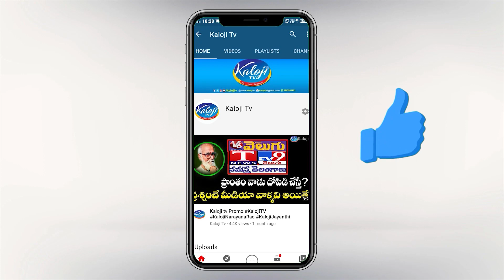డీజీపీ ఆఫీసులో బక్క జడ్సన్...| Bakka Judson In DGP Office | Anchor Ramu | Kaloji TV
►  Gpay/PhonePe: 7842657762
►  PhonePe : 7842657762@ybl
►  Gpay : kalojitv@okicici